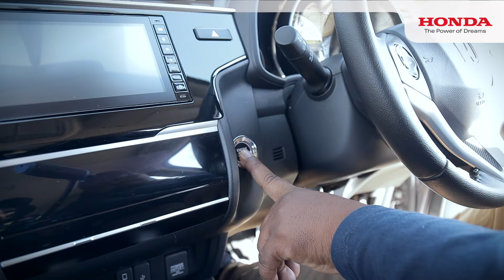Honda WR-V Testimonial from Jokosele Samuel Mohlakoana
Police officer Jokosele Samuel Mohlakoana, loves his WR-V thanks to all its amazing features like high clearance, push button start and the amazing Honda Magic Seats®.